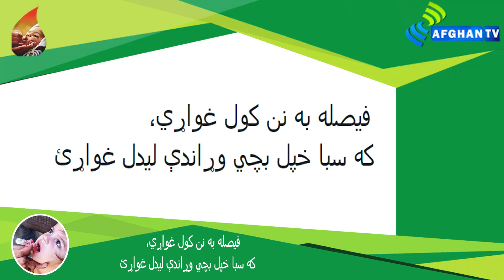Montage 02 | Polio Campaign | Pakistan | Afghan Tv | 2023